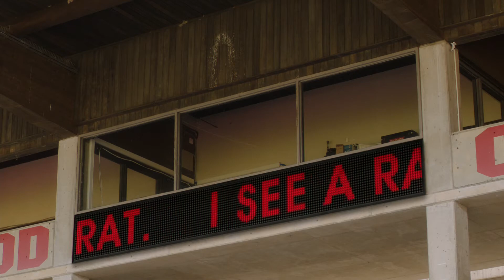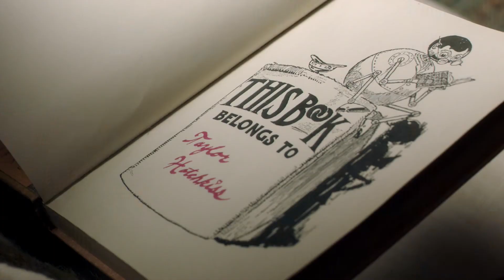Pretty Little Liars: The Perfectionists - Ava, Caitlin & Dylan Tells Alison About The Rat - 1x04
Pretty Little Liars: The Perfectionists - "The Ghost Sonata" (1x04)

Alison hunts for Taylor, thinking she may be alive and in hiding; Caitlin, Ava and Dylan realize their friendship is threatened by secrets and debate coming clean to one another; the Perfectionists try to tighten a noose around their No. 1 suspect.